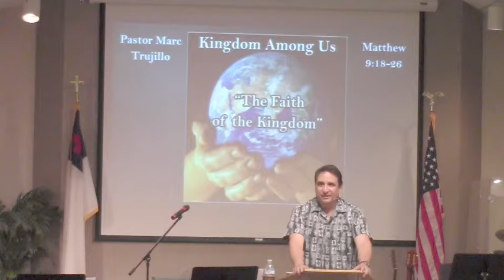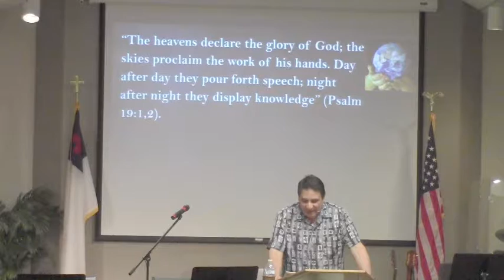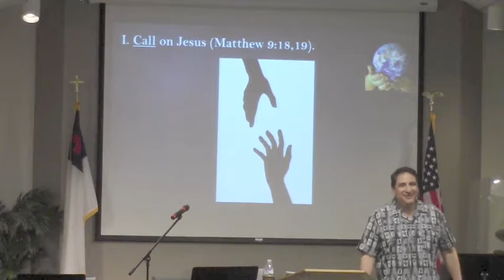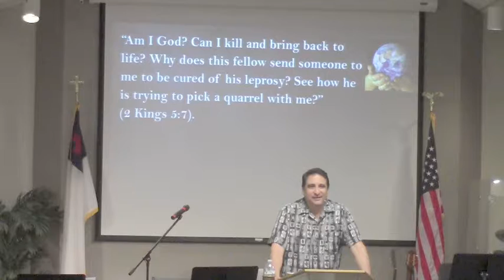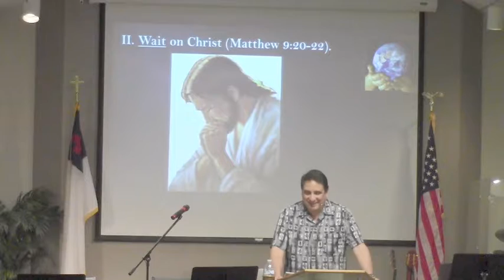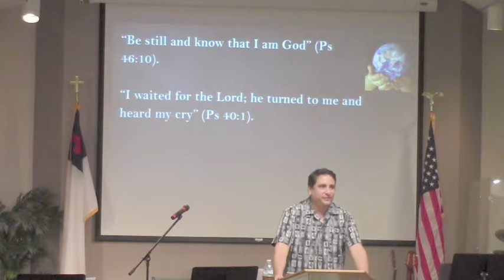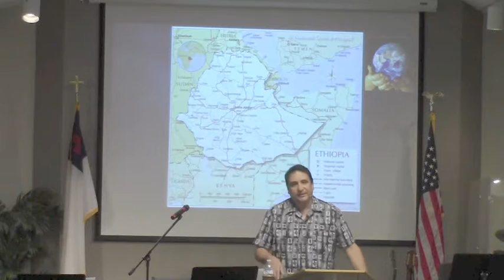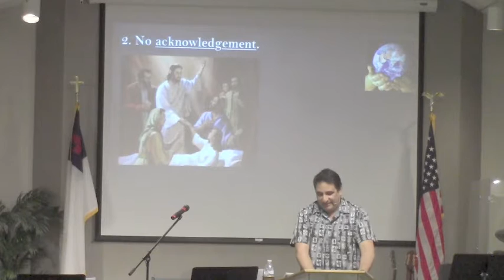11-13-16 Sermon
"The Faith of the Kingdom"
Matthew 9:18-26